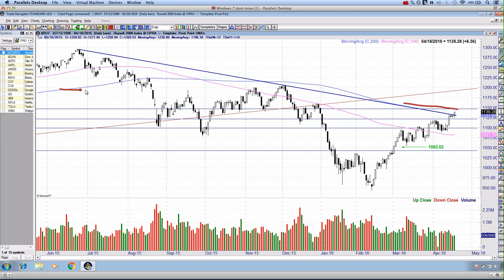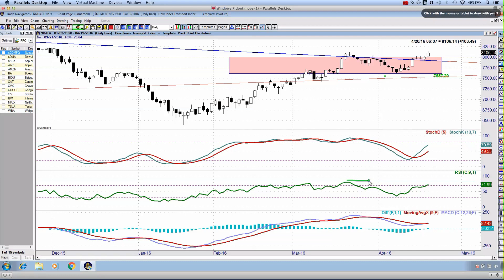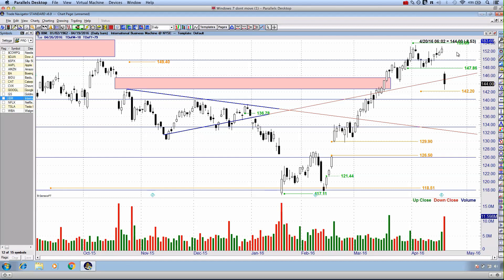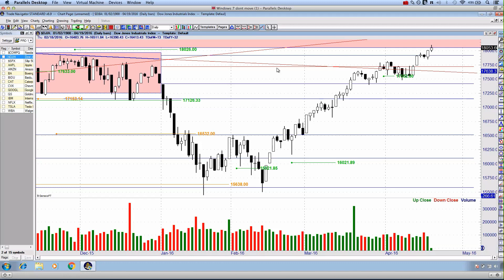GS IBM NFLX Earnings & NASDAQ Gapfill